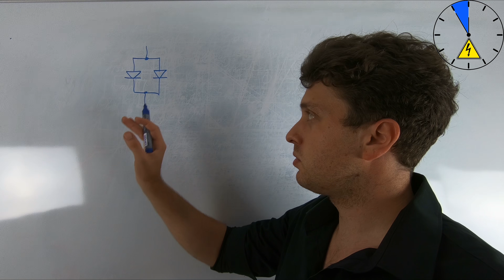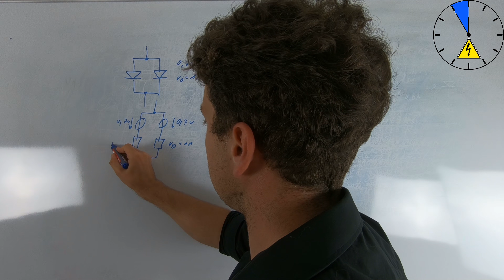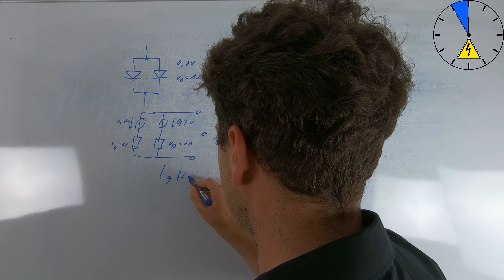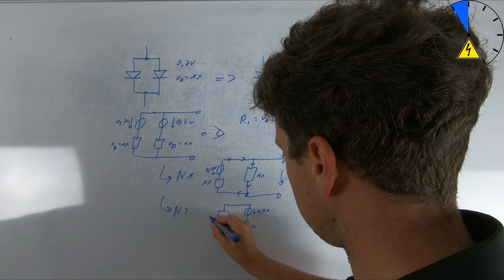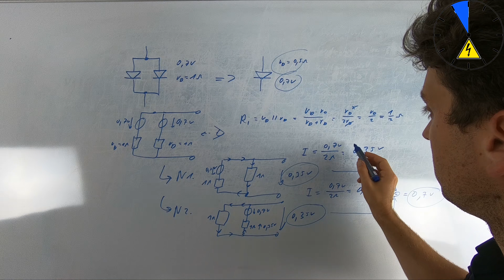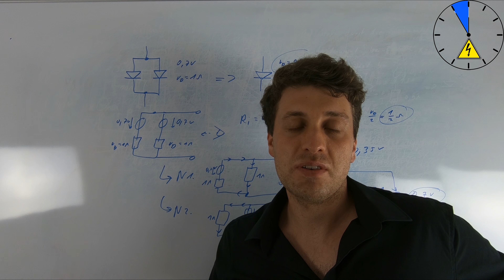Zwei Dioden Parallel - Ersatzdiode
Prüfungstrainer GET

►►►Mein Equipment

► Superzoom 4K Kamera